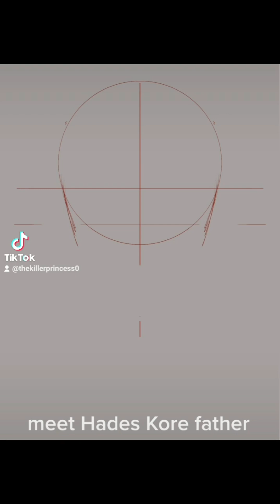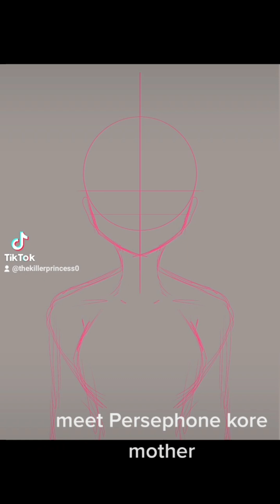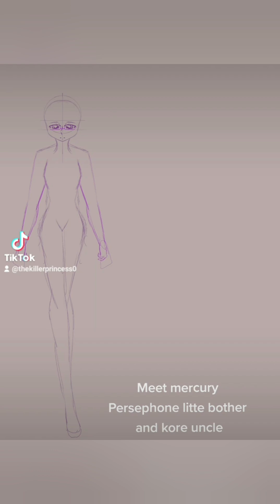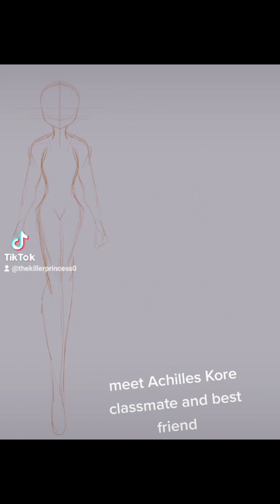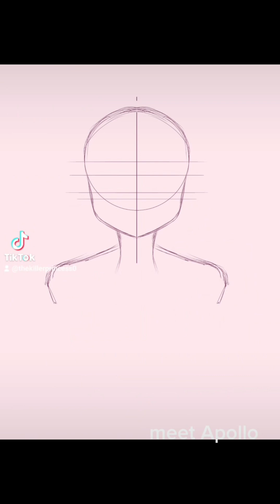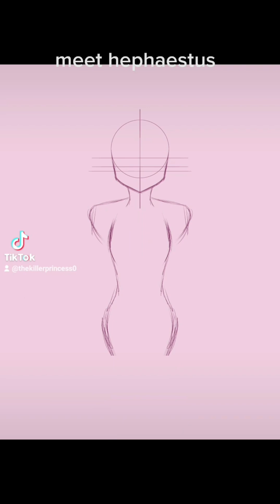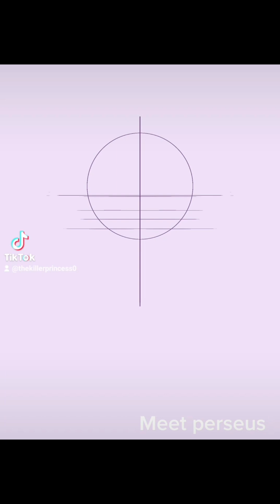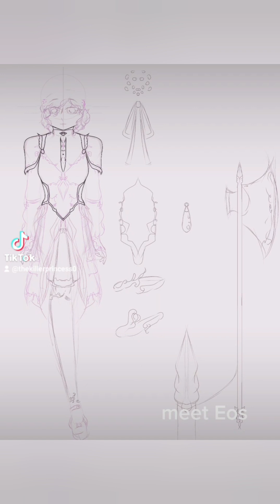oc redesign speedpaint ( Demon's Rose I)